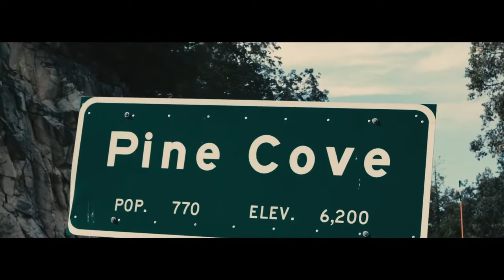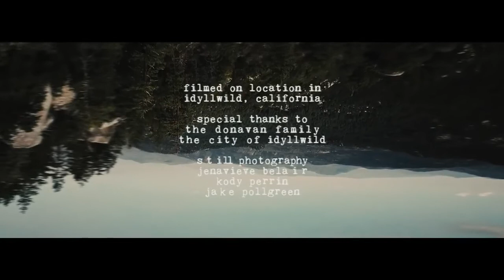SHORT HORROR FILM PINE COVE